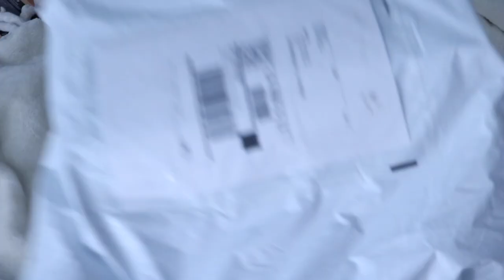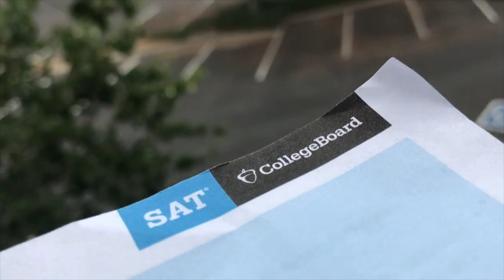VLOG 12| Why Lady Foot Locker is the worst!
When you have to wait 30 minutes just to talk to a representative.

UBER
Get your first Uber ride free with my code
ailynp23ue